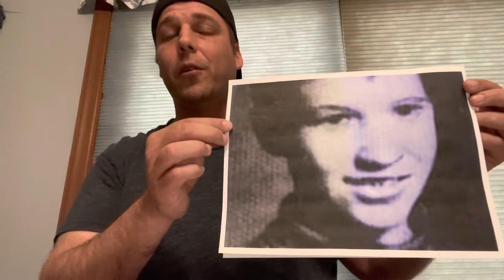The Oakland County Child Killer. Pt 1. Victim number 1. Mark Stebbins Victim Number 2. Jill Robinson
This is a brief look in to the first two victims of the OCCK murders. Mark Stebbins and Jill Robinson. Feb 1976 and Dec 1976